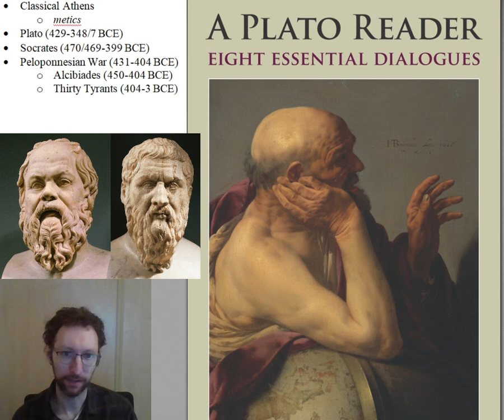PHI 1000 Plato Introductory Lecture